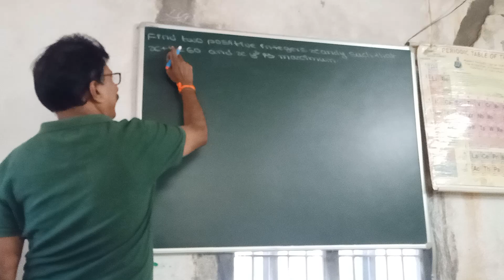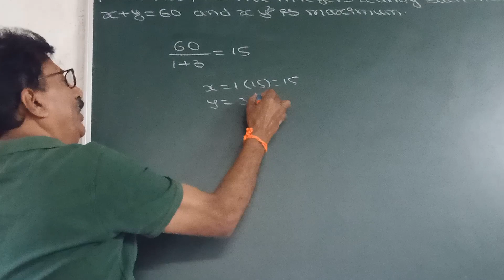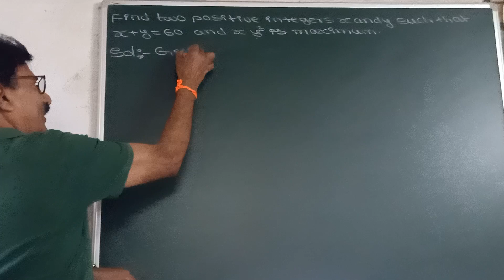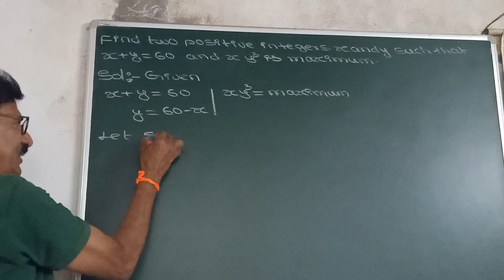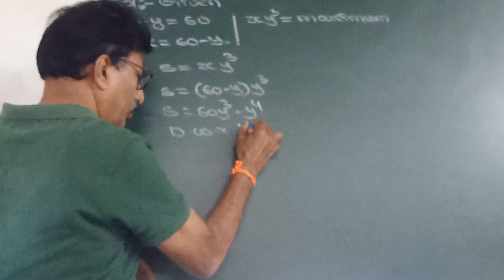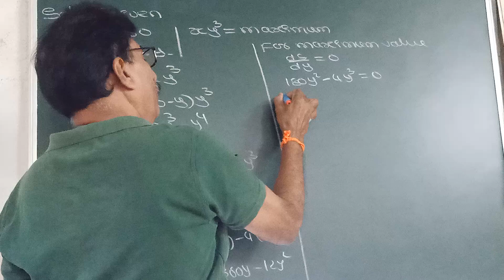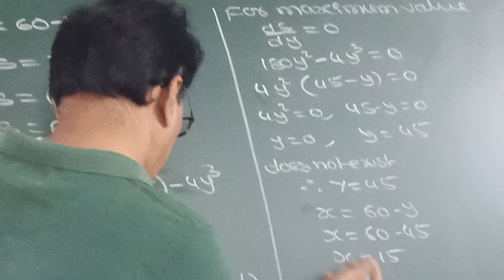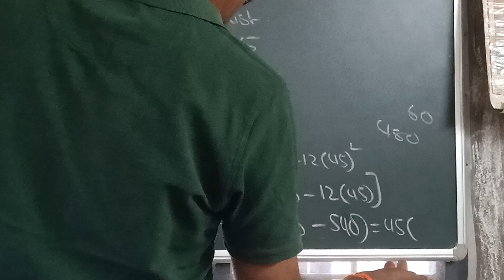INTERMEDIATE 1B IMP